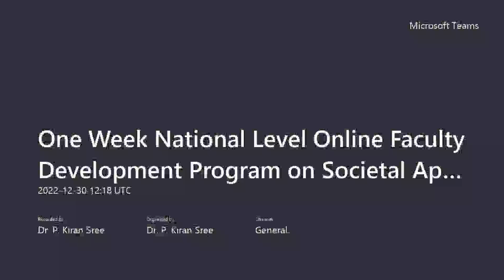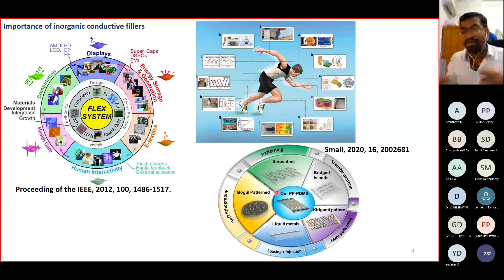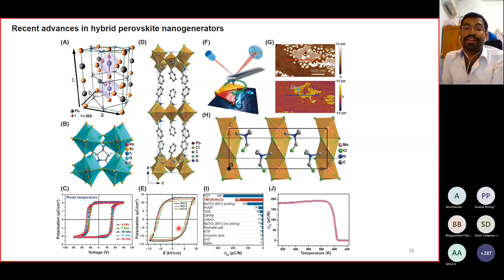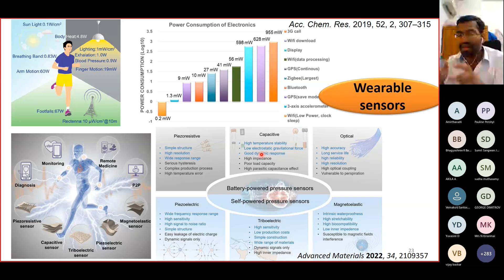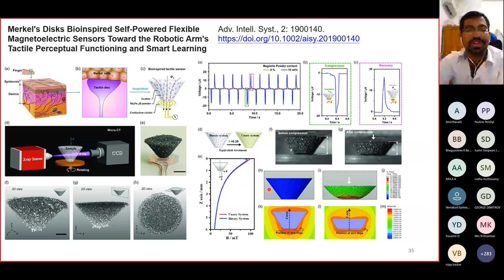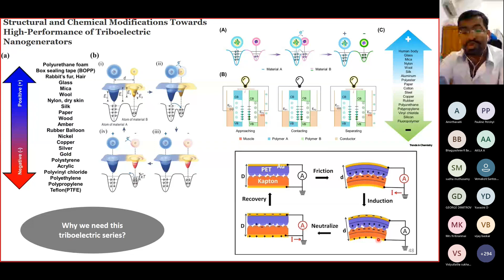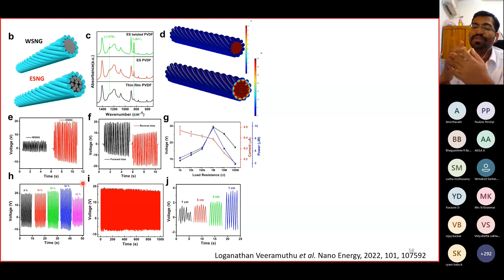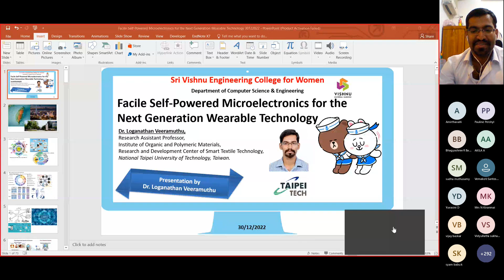FDP 30DEC2022 DAY5 S5 Dr Loganathan Veeramuthu